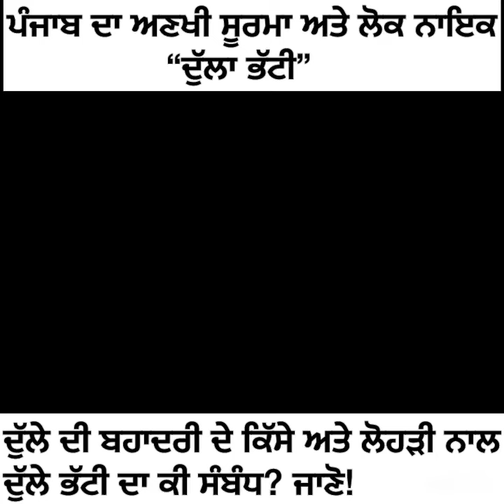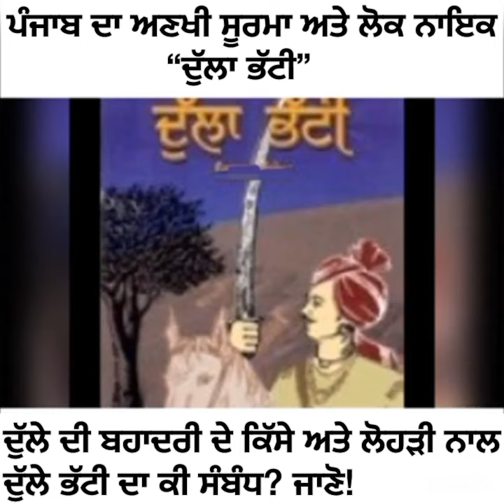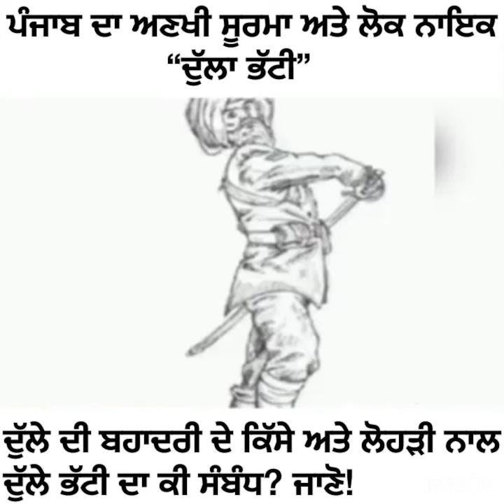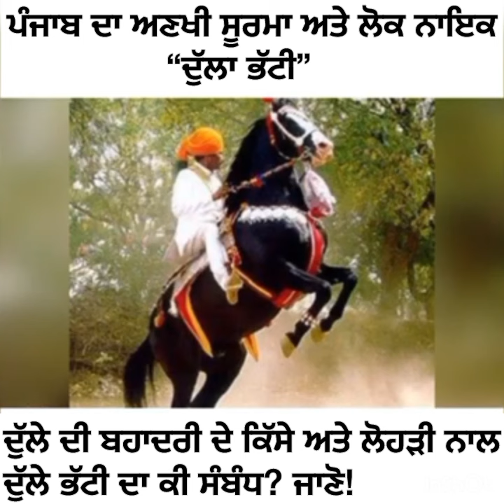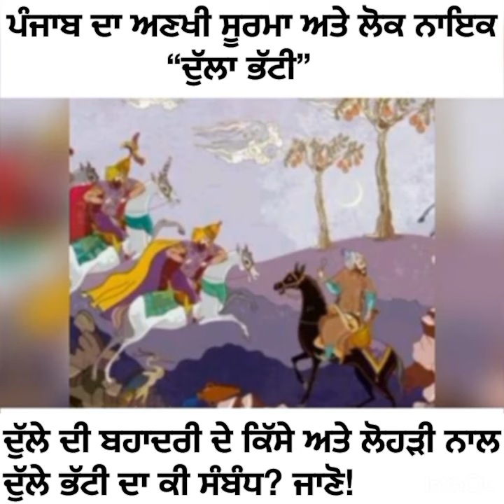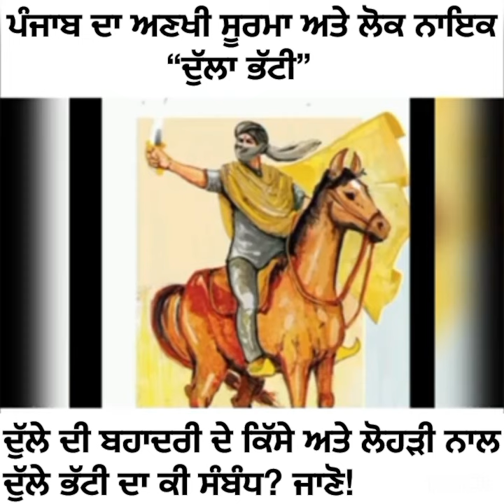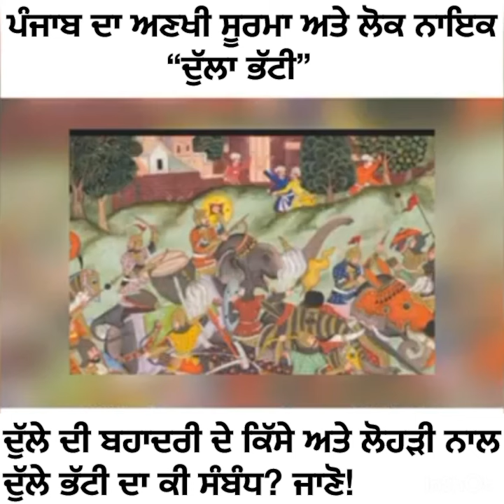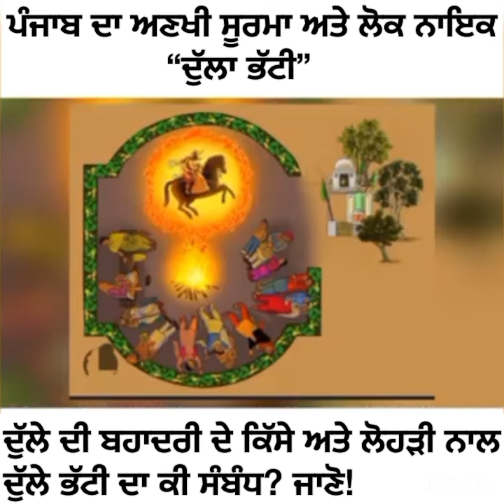ਪੰਜਾਬ ਦਾ ਅਣਖੀ ਪੁੱਤ ਅਤੇ ਲੋਕ ਨਾਇਕ-ਦੁੱਲਾ ਭੱਟੀ,ਸੁਣੋ!ਕਿੱਸੇ ਅਤੇ ਦੁੱਲੇ ਦਾ ਲੋਹੜੀ ਨਾਲ ਸੰਬੰਧ Lohri dullabhatti